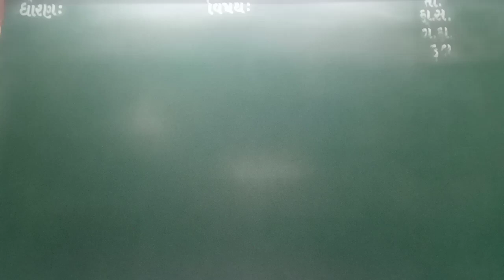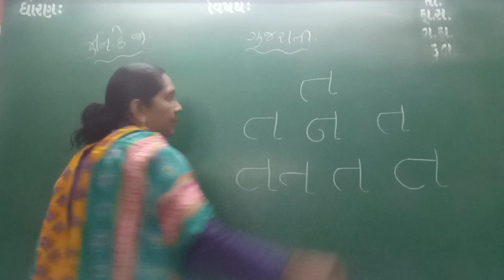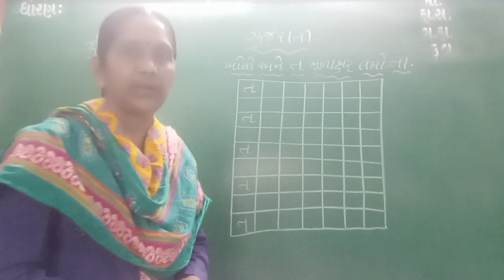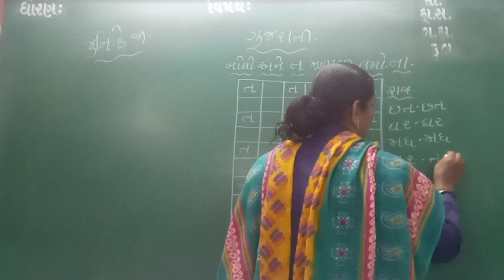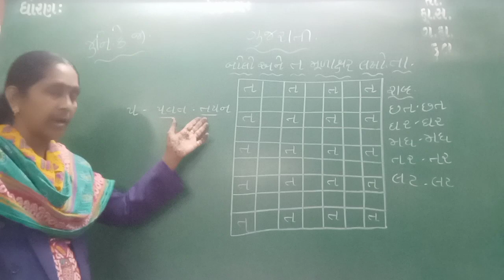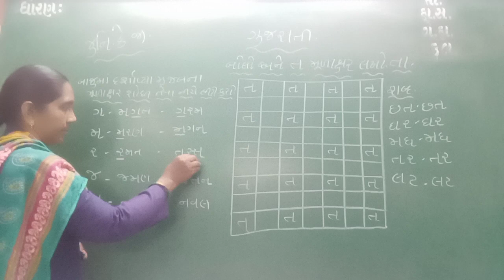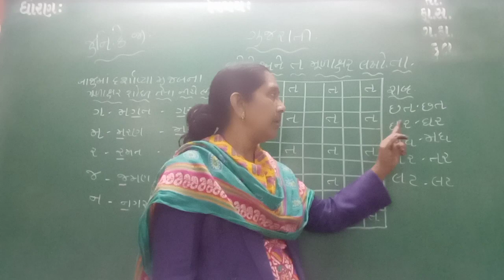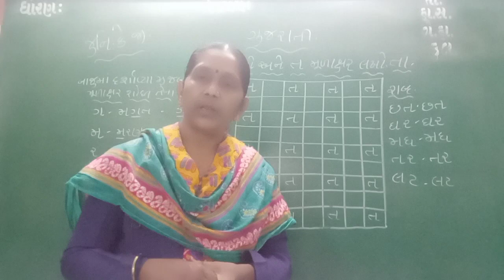GUJ MED STD JR KG SUB GUJ 'T' MUDAKSHAR LAKHO